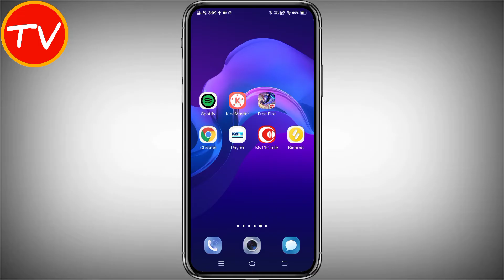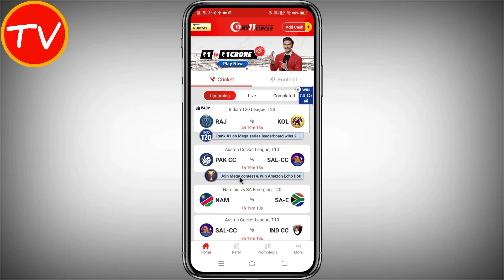My11Circle Invalid Session | My 11 Circle Invalid Session Bata Raha Hai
About This Video - dosto aaj ke is video me hamne aapko bataya hai ki kaise aap apne my11circal me invalid session ki problem ko solve kar sakte hain..

Topic Covered-
1. my 11 circle invalid session
2. my 11 circle invalid session problem
3. my 11 circle invalid session problem solution
4. my 11 circle invalid session bata raha hai
5. my 11 circle invalid session solution
6. my 11 circle app invalid session
7. my 11 circle invalid session
8. my 11 circle invalid session problem
9. my 11 circle invalid session problem solution
10. my 11 circle invalid session bata raha hai
11. my 11 circle invalid session solution
12. my 11 circle app invalid session
13. my11circle invalid session problem